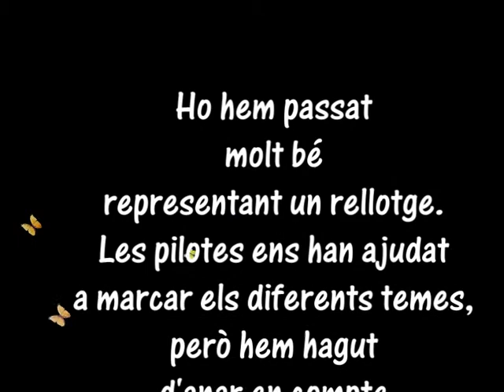1er, El RELLOTGE SINCOPAT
Representem amb moviments aquesta peça de Leroy Anderson